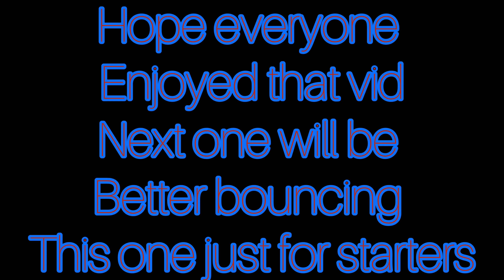New tuning bouncing (amateur)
this video is me bouncing that I had planned for a bit but never actually got to doing it I have not put the video with the best bouncing it is more like a tutorial by showing without telling the next one will be better bouncing then maybe I can give proper tutorials in future if you would like tutorials lmk

credit to gannicusarts for recording and sending me his POV on mid

I will show more advanced bouncing next
Devil- Barron Gates